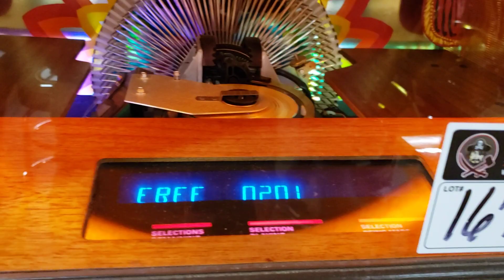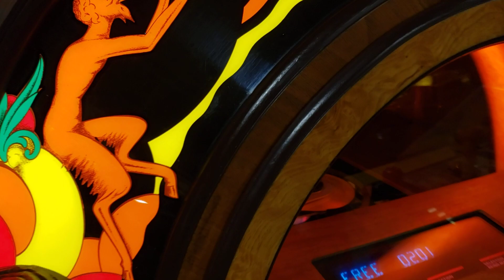ANTIQUE APPARATUS BUBBLER CD JUKEBOX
Beautiful Like New Condition for May 30th Auction